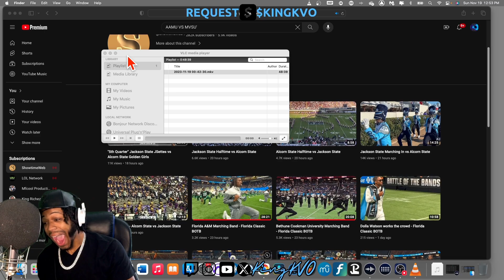I WENT TO SLEEP!!! FAMU SHOW - 2023 FLORIDA CLASSIC BOTB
KING KVO REACTS TO FAMU SHOW - 2023 FLORIDA CLASSIC BOTB